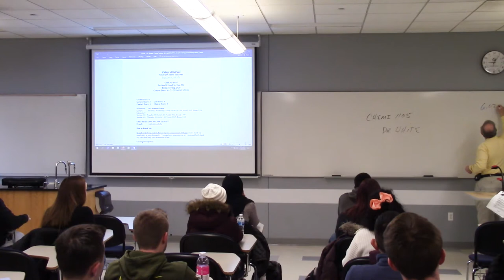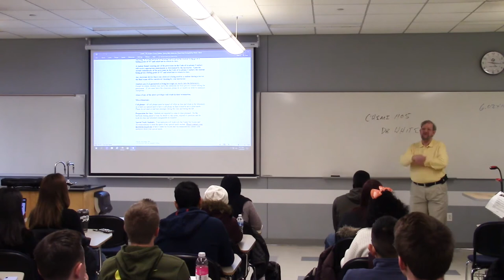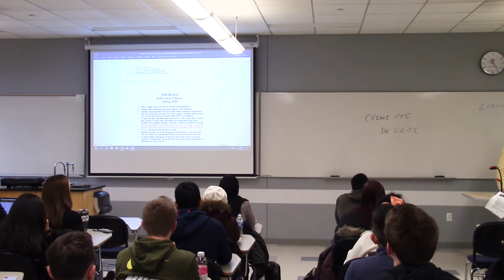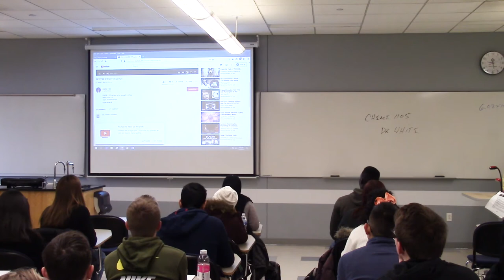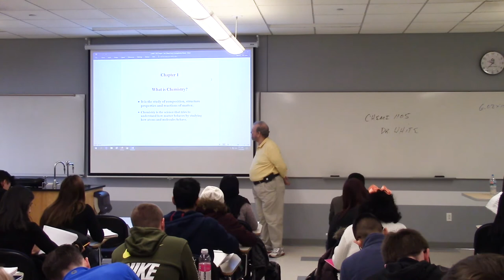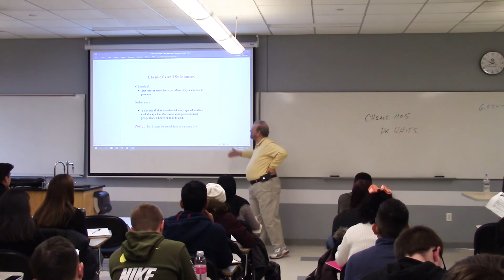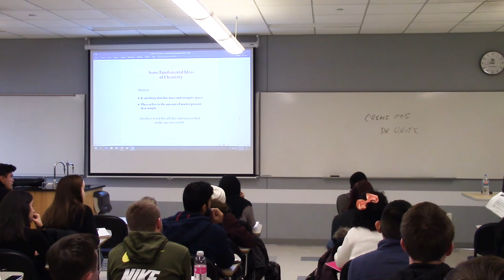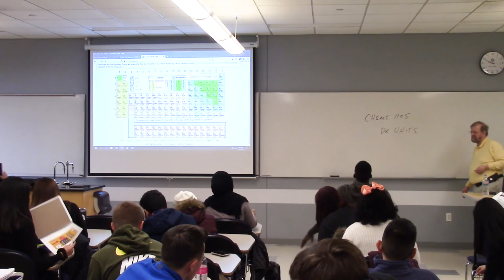20200122 CHEMI 1105 Lecture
CHEMI 1105 Lecture by Dr. Kenneth B. White
Date: 20200122
Topic: Introduction, Syllabus and Chapter #1